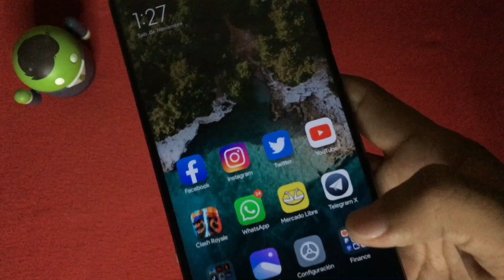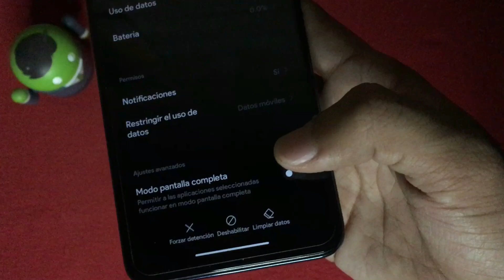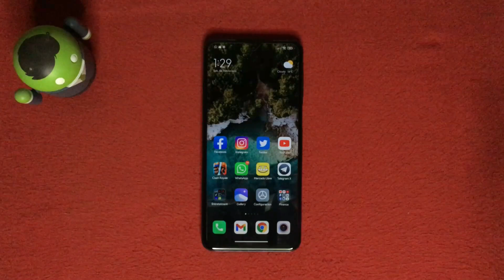ACTUALIZACIÓN MIUI 13 LAUNCHER PARA CUALQUIER XIAOMI | VERSION RELEASE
OJO QUE OLVIDE MENCIONAR QUE ESTAS VERSIONES SOLO NO FUNCIONAN EN DISPOSITIVOS POCO :c

*Martixp                          *Gerardo Vera Resendiz
*Carlos Noble                 *SinLevel
*Johansebastian Gil     *Daniel Gonzalez
*Yulisa Serrano               *Francisco Javier
*Ángel Arellano
*Osman Enrique
*Abraham López
*Ricardo Andrés Janer